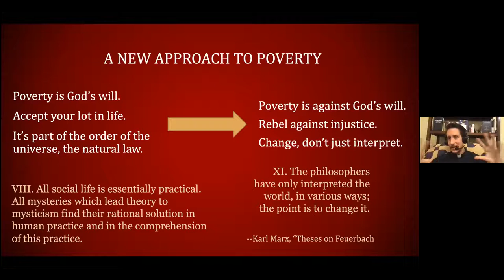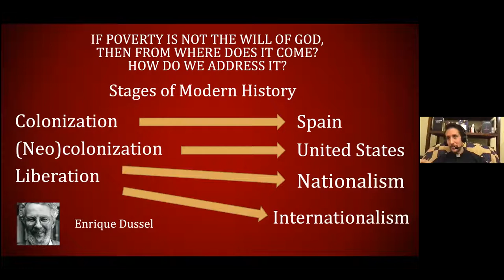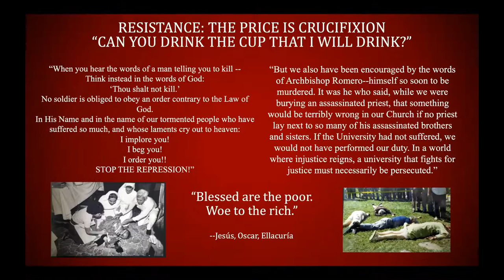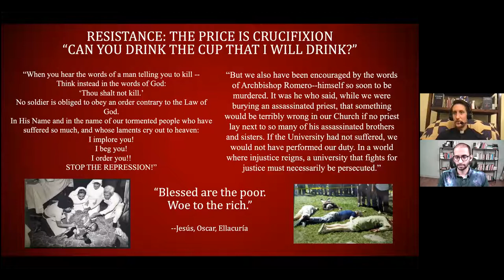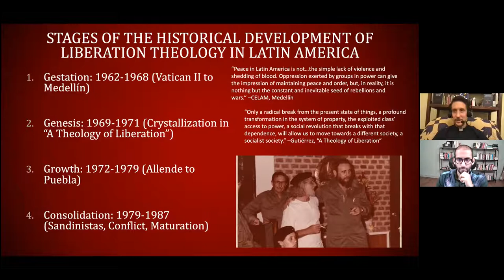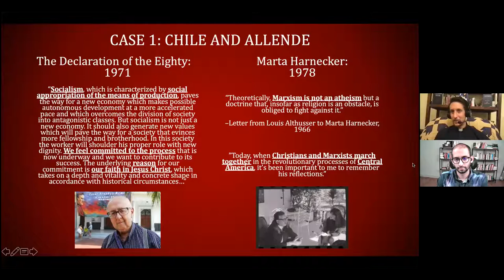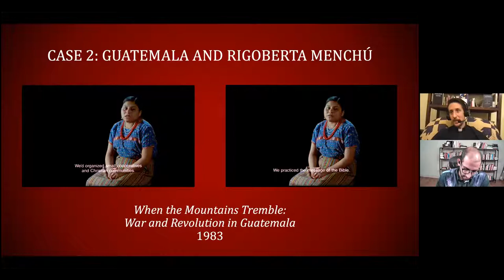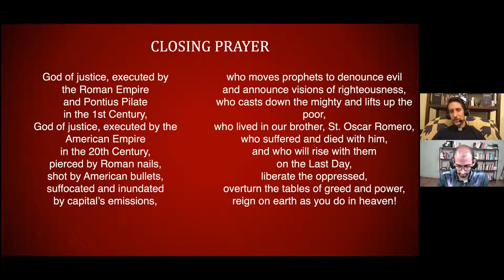PhillyDSA presents Liberation Theology with David Inczauskis, SJ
We were joined by David Inczauskis, SJ of The Liberation Theology podcast to do a discussion about Liberation Theology, its history, and continued relevance for the oppressed peoples of the world.